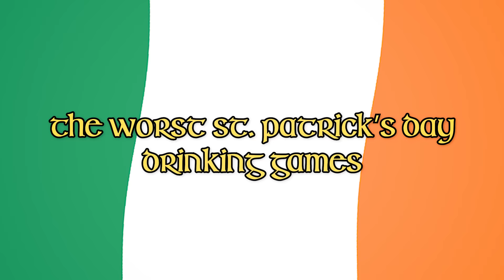Irish People Try The Worst St. Patrick's Day Drinking Games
Irish People Try The Worst St. Patrick's Day Drinking Games! MERCH MADNESS

The Worst St. Patrick's Day Drinking Games! That's right, we've tried some silly Halloween and Christmas drinking games in the past but this time round, we're trying the worst St. Patrick's Day drinking games! Let's see how our TRYers got on with these fun and chaotic games!

US Address:
TRY Channel
APW 4119337
5 South Main Street
Englishtown
USA

UK Address:
TRY Channel
APW 4119337
AddressPal
The Beacon
Mosquito Way
Hatfield
AL10 9WN